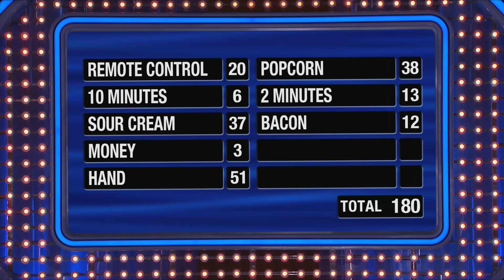NGUYEN WIN situation!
Nini and Mimi are back for another shot at $20,000... play along and see how they did!